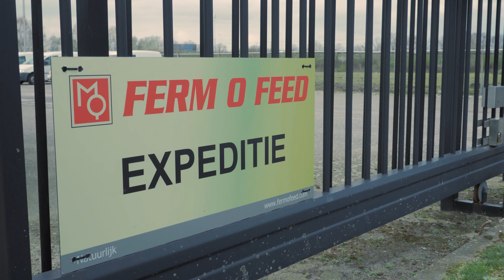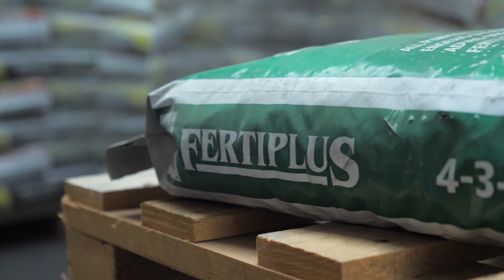De (af)levering van... Ferm-O-Feed | Organische meststoffen | afl. 17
In de seriereeks "De (af)levering van..." nemen we je elke maand mee naar een van onze leveranciers. Wie zijn ze? Hoe worden hun producten gemaakt? En hoe zorgen die producten er uiteindelijk voor dat jij een betere teelt krijgt?

In deze aflevering brengen we een bezoek aan Ferm-O-Feed in Helmond, producent van organische meststoffen. Ferm-O-Feed maakt deel uit van de Den Ouden Groep, een Nederlands familiebedrijf dat al bijna zeventig jaar bestaat.

Organische meststoffen kunnen een rol spelen wanneer je als teler duurzamer en milieuvriendelijker wilt telen. Het zijn meststoffen die volledig zijn opgebouwd uit natuurlijke grondstoffen van plantaardige of dierlijke oorsprong. De voedingselementen in organische meststoffen, waaronder stikstof, fosfor en kalium, komen vrij wanneer bodemorganismen zoals bacteriën en schimmels de mestkorrels afbreken.

Het grootste verschil met chemische meststoffen is dat organische meststoffen de structuur van de bodem verbeteren. Het gebruik van organische meststoffen zorgt namelijk voor een verhoging van de microbiologische activiteit in de grond. Organische stoffen worden afgebroken door het bodemleven in humuszuren en aminozuren. Tijdens dit proces is er zuurstof nodig en daarom wordt lucht aangetrokken, waardoor de bodemstructuur verandert en de grond luchtiger wordt. Door deze combinatie ontstaat een rijke, gezonde en vruchtbare bodem met voldoende biodiversiteit en een goede structuur, waar de plant voldoende voeding en vocht uit kan halen. Dit zorgt voor een gezond gewas met een hoge weerstand tegen ziekten en plagen.

Wil je meer weten over Ferm-O-Feed, of wil je direct organische meststoffen bestellen?